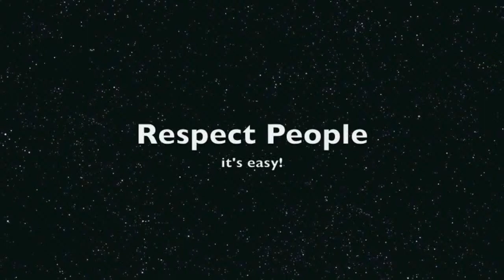Jenn and Trin in the Morning: Let's Not Make This Weird Part Two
Welcome to the very second episode of our vlog: JENN AND TRIN IN THE MORNING.

Today we're going to talk about flirting responsibly and NOT TOUCHING ANYONE
EVER.